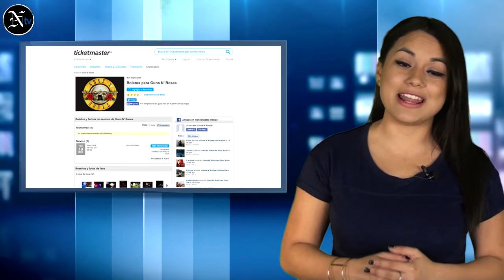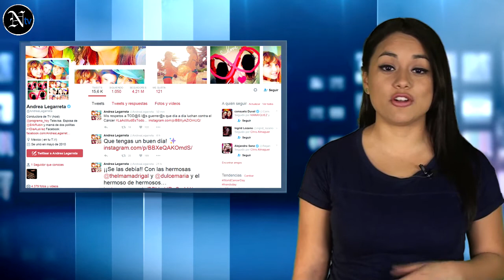AMENAZAN DE MUERTE A ANDREA LEGARRETA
Recopilación de las noticias más relevantes

En esta ocasión:

- Guns N' Roses viene a México

- FIFA nos revela el emblema para la Copa Confederaciones 2017

- Amenazan de muerte a conductora de televisa

- Revelan fechas de estreno de las próximas tres películas de la saga de Rápidos y Furiosos

Facebook: Periódico El Nacional / El Nacional Radio y TV